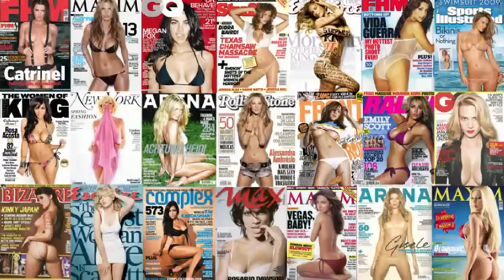Sam Harris: Can science answer questions about morality?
Sam Harris on TED 2010 on the possibility of moral progress through science.

Can we respect and tolerate vast differences in notions of human well being and morality? Does the Taliban notion of morality and well being deserve as much respect as the American one?

Should we strive to converge on a "universal morality" for all human beings?